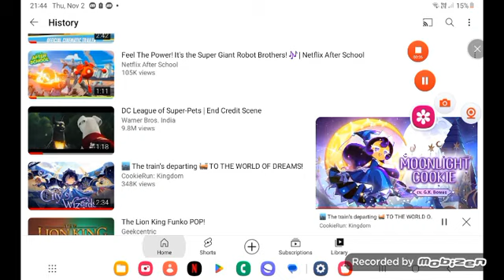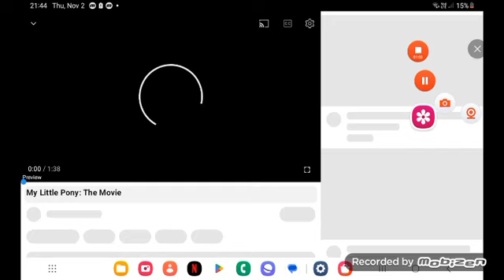November 4, 2023